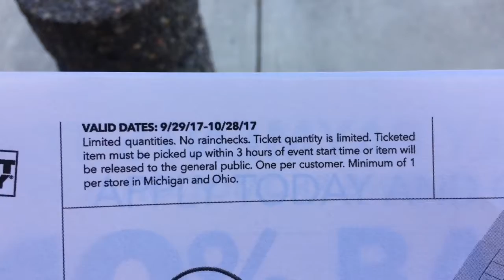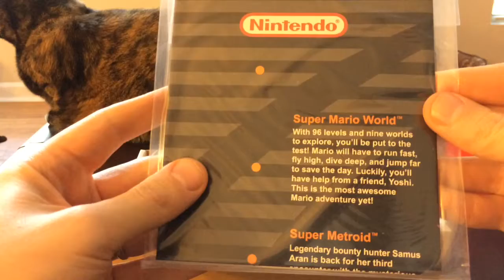Super Nintendo Classic Pickup, Unboxing, and Review!!! - Vlog 35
I found one! Follow me as I vlog the purchasing process, then let's play it!

Also